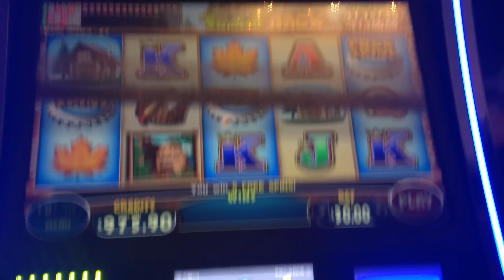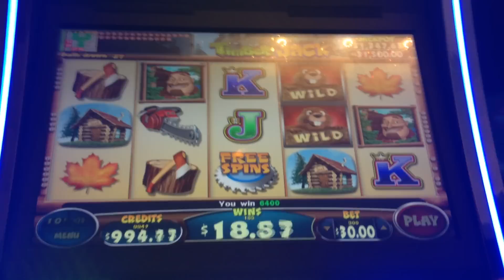$30 Timber Jack Slot Machine Bonus Big Max Bet Win High Limit